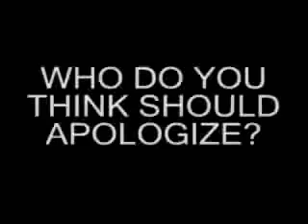MUST SEE!!! Bush jokes about dying soldiers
Bush is an idiot and my prayers go out to all our soldiers who are dying for the Illuminati and there hidden agenda.